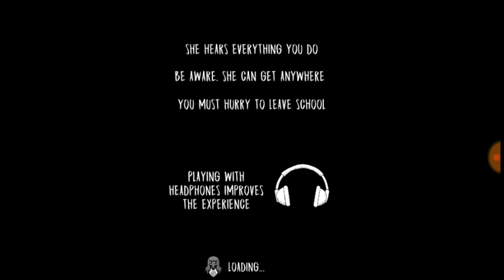เส่นเกมผีแม่ชี Evil Nun สนั่นหวั่นไหว